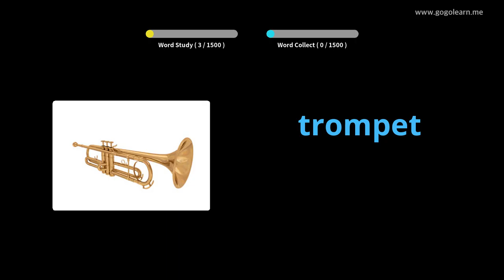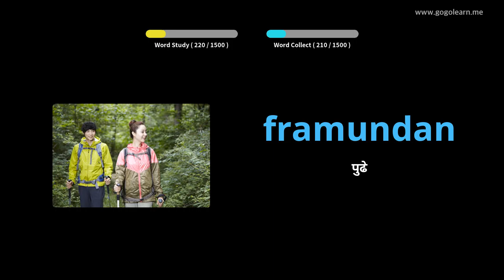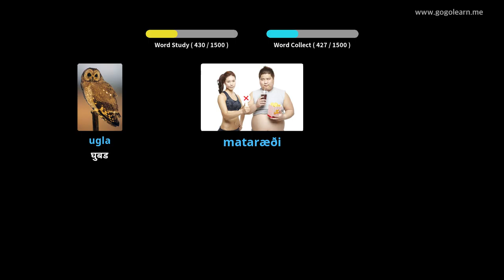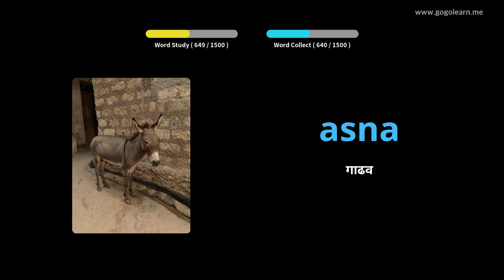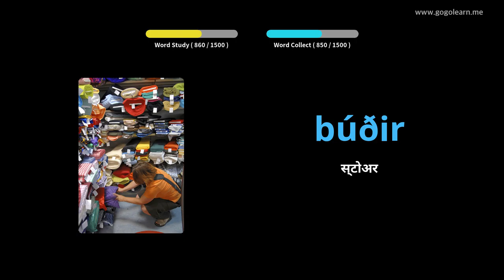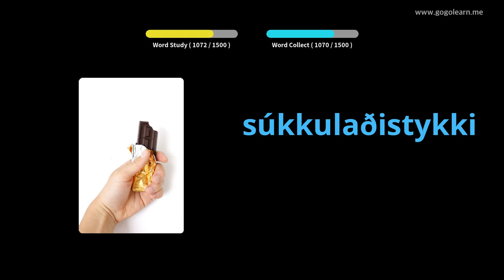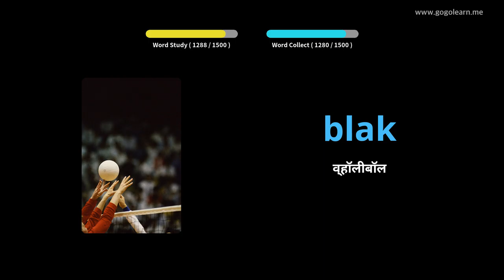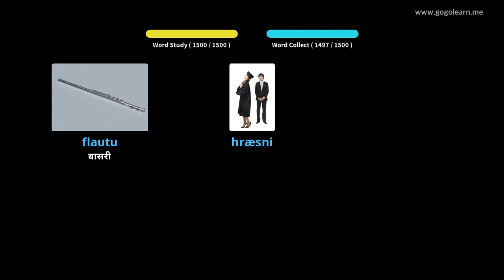आइसलँडिक शब्दसंग्रह मूलभूत | Golearn